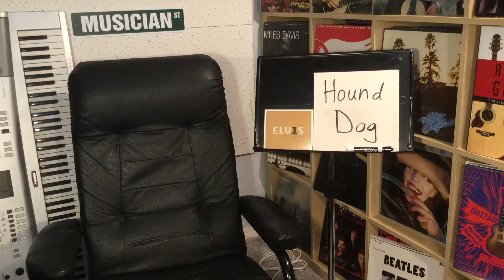Hound Dog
Get the words and sing along!!! This video is intended for my students and their parents only.